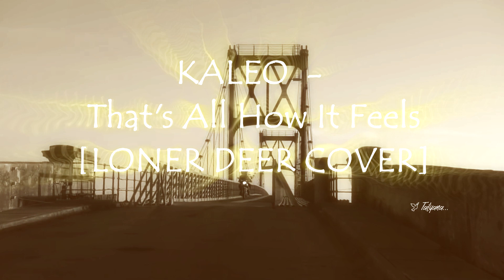KALEO - That's All How It Feels (LONER DEER COVER)